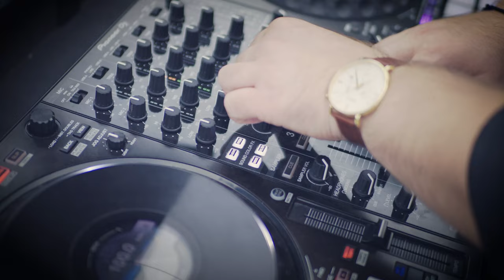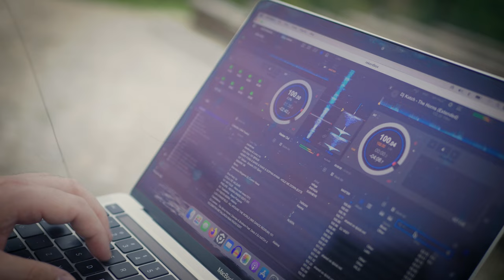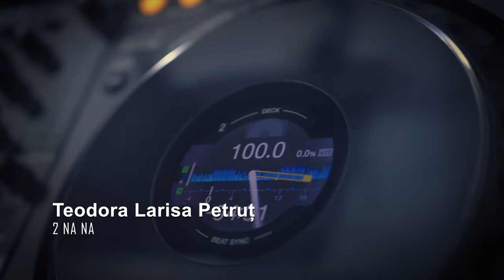Teodora Larisa Petrut - 2-NA-NA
🆕❤️‍🔥 2️⃣-NA-NA este un cântec venit din suflet și îndreptat spre altele, dar mai ales o POVESTE cu care îmi doresc să rezonați❕

📌🖋️Text: Teodora Larisa Petruț
📌🎼Linie melodică: Ovidiu Pintilei, Teodora Larisa Petruț

🔴Inginer de sunet: Ovidiu Pintilei

🔲 Imagine: Claudiu Mladin, Marcel Florea

📌Locație: Cetatea Mălăiești, Sălașu de Sus, Hunedoara.

📍Lyrics:

Lună albă, lucitoare,
Spune-i lui badea,
Că poate să mi se-nsoare,
Chiar și mâine dacă vrea.
Să știe bine, bădița,
Că m-am săturat,
Să îi deschidă portița,
Mândrele din sat.

Bade, tu ești păcătos,
Da’ eu nu-s oricine,
Și-oricât ai fi de frumos,
De azi uit de tine.
Degeaba vii cu mărgele,
Cu cercei și flori,
Poți să mergi la târg cu ele,
Cu-alta să te-nsori.

Tu doar te-ai jucat cu mine
Și la horă-n sat,
Te jurai că nu-i ca tine,
Niciun alt băiat.
Acum, bade, îți trimit,
Pe o rândunea,
Veste că eu mă mărit,
Cu altcineva.

❌Toate drepturile producătorului și ale autorului sunt rezervate. Utilizarea neautorizată a acestei înregistrări prin copiere, închiriere, împrumut, reprezentare publică, transmitere radio-tv sau internet, ori prin orice alte mijloace constituie infracțiune și se pedepsește conform legilor în vigoare❗️❌